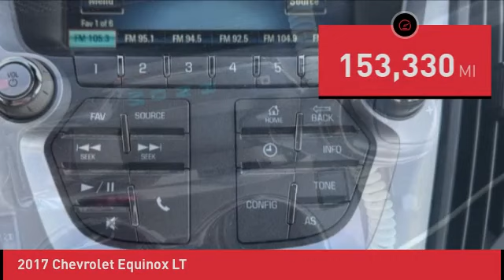2017 Chevrolet Equinox N230412B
2017 Chevrolet Equinox LT

Clean Vehicle History, Bluetooth, Cruise Control, Power Driver Seat, Rear View Camera, SiriusXM.brbr20/28 City/Highway MPG Reviews:br * Backseat has plenty of space and slides/reclines for added comfort; optional V6 engine provides quick acceleration; interior stays quiet at speed; rides smoothly on rough roads. Source: Edmunds